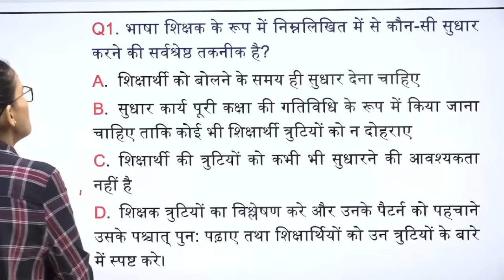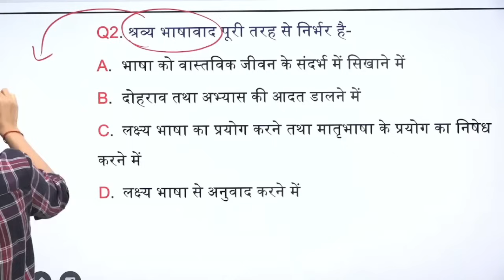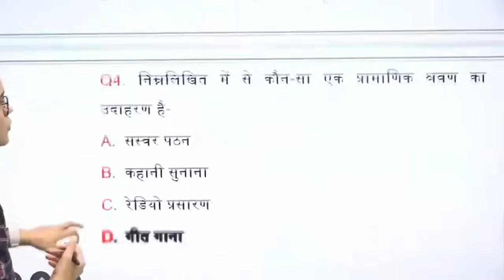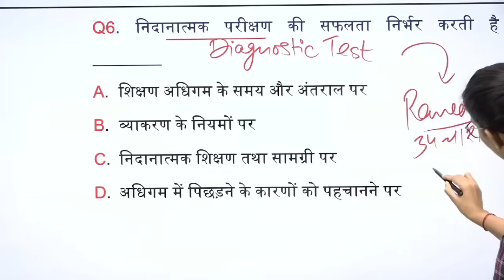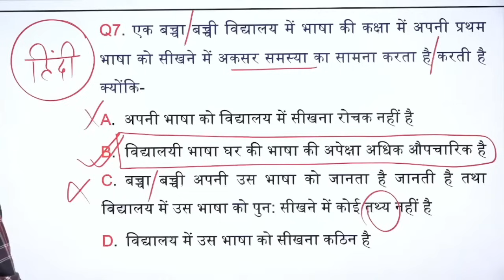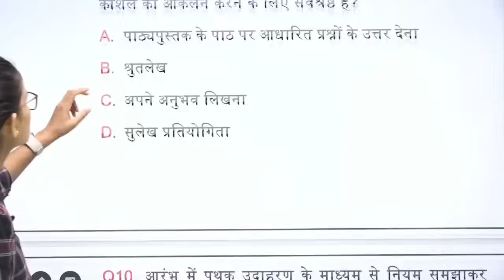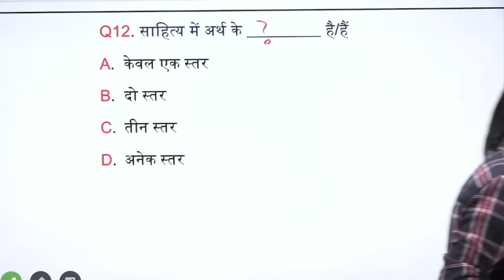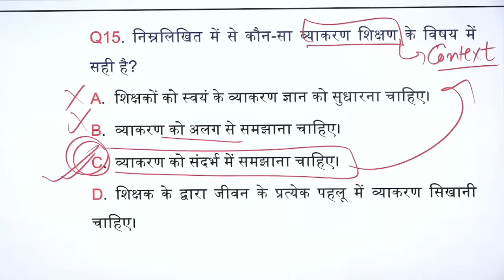CTET HINDI MAHA MARATHON BY HIMANSHI SINGH | CTET HINDI ONE SHOT | Let's LEARN | CTET BEST TEACHER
✅नोट्स खरीदने के लिए 👇 हमे Whatsapp मेसेज करें  -

✅CTET परीक्षा से सम्बंधित अन्य अध्ययन सामग्री MASTERS ADDA APP पर पढ़े -
Read other study material related to CTET exam on MASTERS ADDA APP -

✅हिमांशी मैम के नोट्स फ्री में यहाँ से डाउनलोड करें -

✅सीटेट परीक्षा से सम्बंधित नोट्स यहाँ से डाउनलोड करें -

Buy best books for CTET Paper 1st from here -

1- CTET Previous Year Papers Book📚
2- CDP BOOK (HIMANSHI MAM)📚
3- CDP BOOK HINDI MEDIUM (HIMANSHI MAM)📚
4- CDP BOOK HINDI MEDIUM (HIMANSHI MAM)📚
5- EVS HINDI MEDIUM PAPER I📚
6- EVS ENG MEDIUM PAPER I📚
7- MATHS ENG MEDIUM PAPER I📚
8- MATHS HINDI MEDIUM PAPER I📚
9- HINDI PAPER I & II📚
10- ENGLISH PAPER I📚
11- Himanshi Mam PEDAGOGY For All Teaching Exams class notes (Bilingual)📚

Buy best books for CTET Paper 2nd from here -

1- SCIENCE विज्ञान एवं शिक्षण शास्त्र📚
2- MATHS गणित एवं शिक्षण शास्त्र📚
3- HINDI हिंदी भाषा और शिक्षण शास्त्र📚
4- SST सामाजिक अध्ययन और शिक्षण शास्त्र📚

Tags 👇👇
EVS for CTET Dec 2024 by Himanshi Singh
EVS for CTET Dec 2024 by Sachin sir
EVS NCERT Concepts + Questions Class-01
lets learn
let's learn ctet
let's learn
sachin_sir
sachin_sir_fan
sachin academy
Pdfsadda website se notes kaise buy kre
Masters adda app
Masters Adda The Learning App
masters_adda
masters adda app
masters adda app by Govind patel
ctet hindi pedagogy by Sachin Sir
ctet maths pedagogy by Sachin Sir
ctet english pedagogy by Sachin Sir
ctet pedagogy by Sachin Sir
ctet hindi class by sachin sir
ctet class by sachin sir
ctet evs class by sachin chaudhary sir
सचिन अकादमी
Pdfsadda.com
Pdfsadda
pdfsadda website
Himanshi Singh Notes
Sachin Sir Notes
CTET best notes
Free CTET notes
CTET paid notes by sachin academy
EVS Notes
CTET Hindi notes
CTET SST Notes for paper 2
CTET evs notes
CTET CDP Notes
CTET English Notes
CTET maths pedagogy notes
CTET Science Notes for paper 2
CTET Notes for Dec 2024
CTET Exam Dec 2024
CTET best classes by Himanshi Singh
CTET Best teacher - Himanshi Singh
Best channel for ctet exam preparation - lets learn
sachin sir classes in hindi
ctet sachin sir
ctet dec 2024 sachin sir
ctet new class by himanshi singh
ctet cdp class by himanshi singh
new ctet notification
ctet all subject by himanshi singh